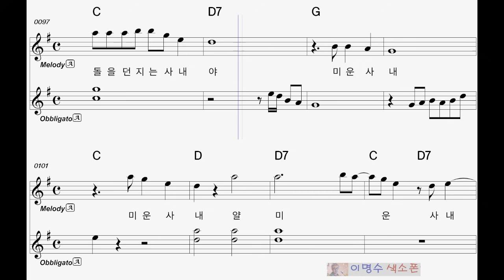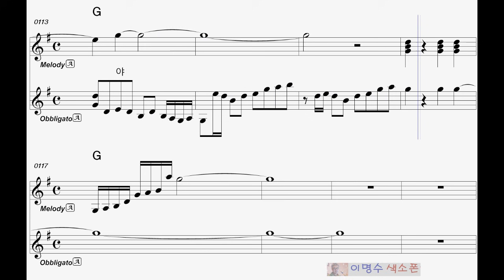미운사내 (유지나) ㅡ 앨토색소폰 이명수 엘프 ELF 반주기 2019 0617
엘프반주기에 맞춘 색소폰 꾸밈음악보집 (앨토 1, 2, 3, 4, 5, 6권)  (테너 1, 2권)